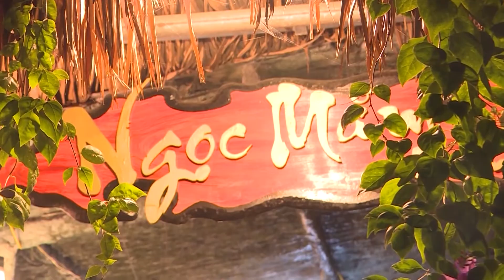Món ăn ngon: Rạm om lá lốt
Giới thiệu món ăn ngon: Rạm om lá lốt tại Quán Ngọc Mắm - Quận Kiến An - Hải Phòng